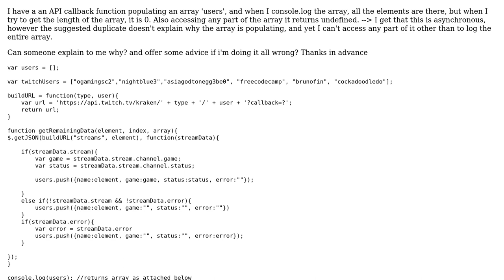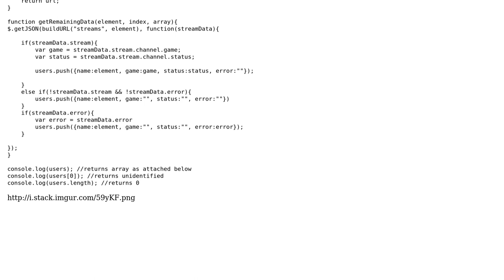Cant access array elements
With thanks & praise to God, and with thanks to the many people who have made this project possible! | Content (except music & images) licensed under CC BY-SA | Music | Images & others | With thanks to user Konstantin Dinev user David Argent and the Stack Exchange Network Trademarks are property of their respective owners. You are responsible for your own actions.